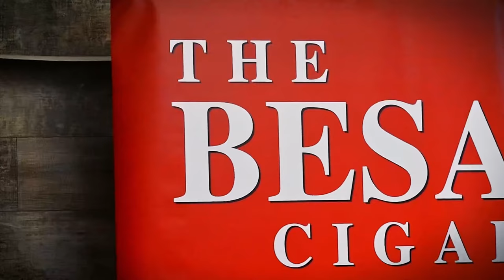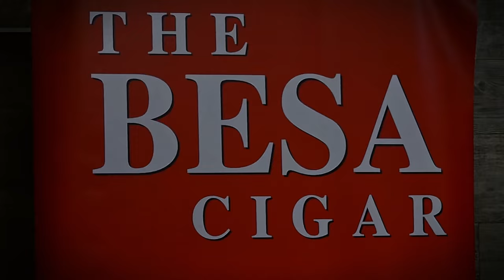Things You Should Know Before Smoking Cigars | The Cigar Guys Podcast (Episode 85)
The Cigar Guys (Alex Gonzalez, Mark Nikollaj, and Jared Burrows) discuss things they wish they knew before they started smoking cigars.

New to cigars? Use this episode as a guide to avoid common mistakes and misconceptions.

If you are a seasoned aficionado, let us know if you agree with these topics, or tell us about your first experience with cigars and what YOU wish you knew back then.

TIMESTAMPS:
00:00:00 - Intro
00:04:58 - What You Wish You Knew Before You Started Smoking Cigars
00:10:17 - Cigar sickness
00:17:13 - How to get the best cigars
00:18:44 - Flavored Cigars
00:24:03 - Dream Smoking Spot
00:27:16 - Retrohale
00:31:58 - Homemade Coffee Cigar
00:34:01 - Purging Cigars
00:41:29 - Color Blind Glasses
00:48:49 - J&M Construction
01:06:19 - Outro
01:07:04 - Extra